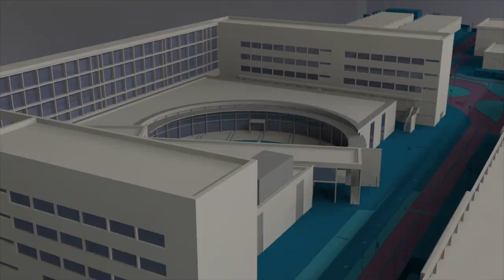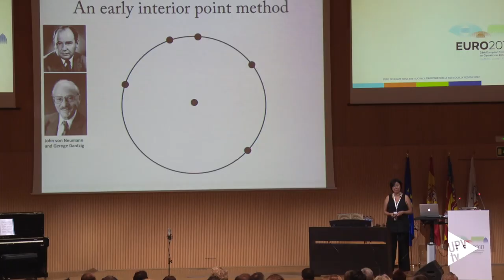Congreso Internacional EURO 2018 - Noticia @UPVTV, 06-07-2018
Más de 2.500 expertos en investigación operativa, procedentes de 77 países, se reúnen hasta el miércoles 11 en Valencia para abordar los últimos avances en esta disciplina. Es en el marco del Congreso Internacional EURO 2018, organizado conjuntamente por la Universitat Politècnica de València (UPV) y la Universitat de València (UV).